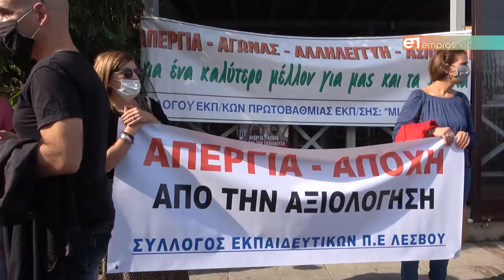Κινητοποιήσεις ενάντια στην αντιεκπαιδευτική κυβερνητική πολιτική